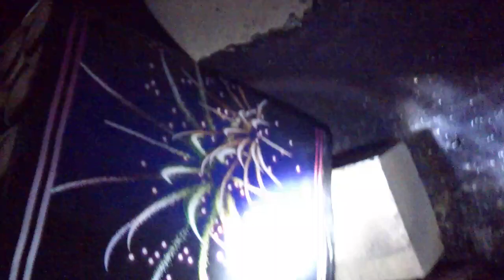firework nye 2013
JUST SOME FIREWORKS CELEBRATE 2013 NYE CACTUS BAR PALEOKASTRITSA CORFU GREECE